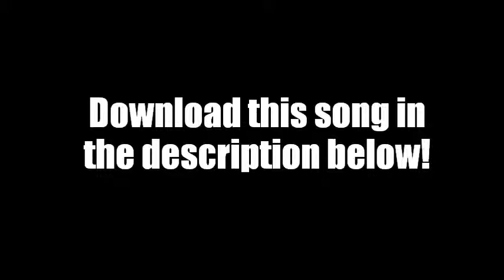C-SHARP - Think So (ft. KEVIN PARX & BEN FRANK)